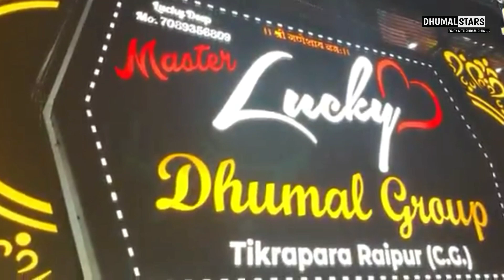Master Lucky Dhumal Raipur का न्यू सेटअप 🥳 देखो | धुमाल लान्च 🤩🎉 Tajuddin Baba Birthday Nagpur 2024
•Cover Topics:-
lucky dhumal raipur
master lucky dhumal raipur
lucky dhumal raipur new setup 2024
new setup lucky dhumal
lucky dhumal new setup
tajuddin baba birthday nagpur
tajuddin baba birthday nagpur 2024
lucky dhumal tajuddin baba birthday nagpur
jamal jamaloo song dhumal
jamal kudu dhumal